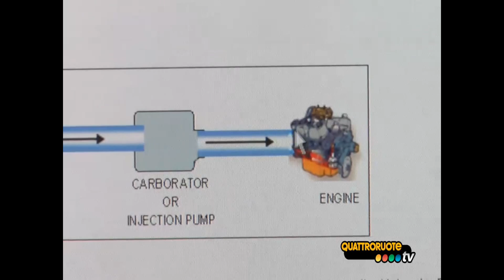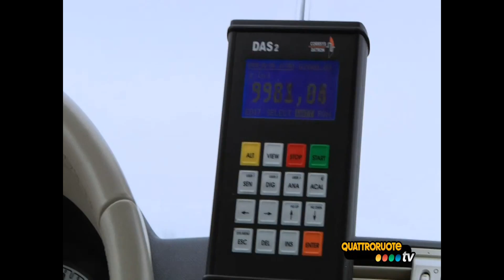Consumi meno benzina con una calamita?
Quattroruote ha testato gli economizzatori, quegli apparecchi che promettono di abbattere consumi ed emissioni fino al 25%. Valgono davvero la spesa?